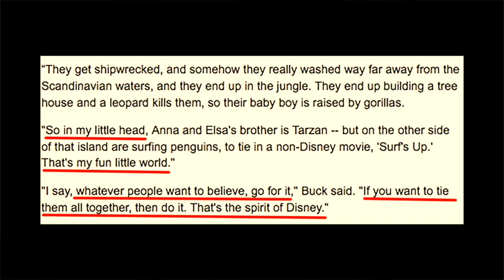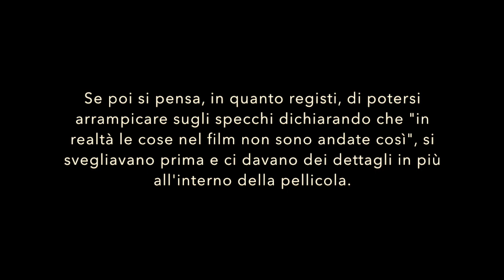TARZAN E FROZEN COLLEGATI? Cos'ha detto davvero il regista?